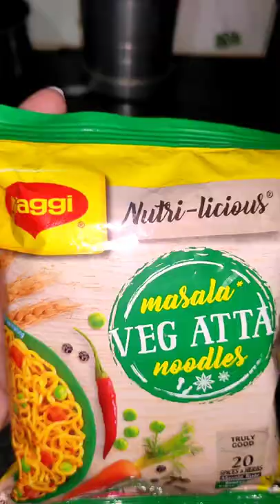attanoodles easyrecipe shorts kitchenanddiner priyasachan